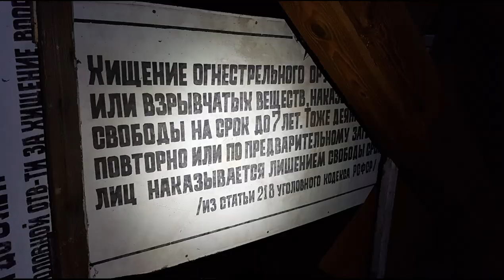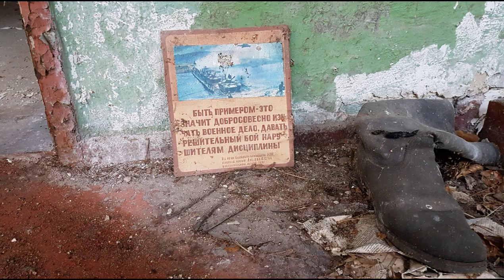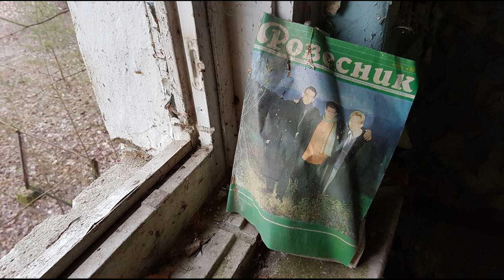Пустота Forst Zinna